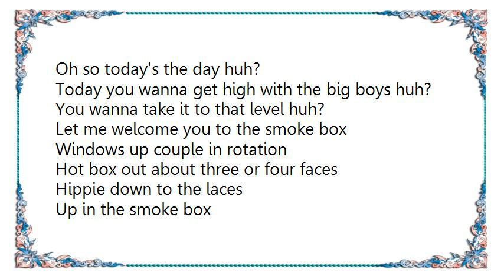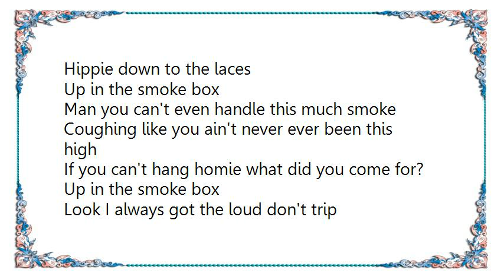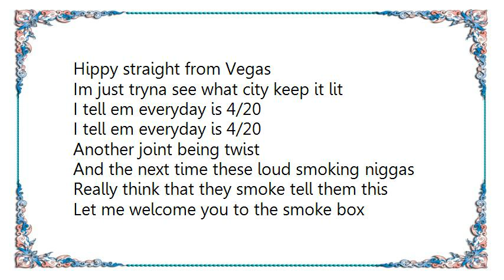Dizzy Wright - Smoke Box Interlude Lyrics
[Lyrics Dizzy Wright - Smoke Box Interlude]
Oh so today's the day huh?
Today you wanna get high with the big boys huh?
You wanna take it to that level huh?

Let me welcome you to the smoke box
Windows up couple in rotation
Hot box out about three or four faces
Hippie down to the laces
Up in the smoke box
Man you can't even handle this much smoke
Coughing like you ain't never ever been this high
If you can't hang homie what did you come for?

Look I always got the loud don't trip
We packed in this little ass whip
Smoked out with my hips
A dab will get his head real quick
Four strands will make his rookie lungs flip
Funky filled tips in my joint as im taking a rift
(This ain't the only [?] for this)
Look, stoners worldwide wanna smoke with Dizzy
Hippy straight from Vegas
Im just tryna see what city keep it lit
I tell em everyday is 4/20
Another joint being twist
And the next time these loud smoking niggas
Really think that they smoke tell them this